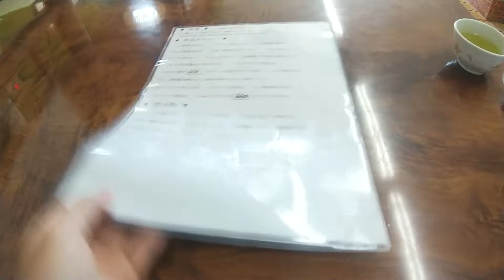愛知県南知多町にある 民宿・活魚料理 「ことぶ喜」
愛知県南知多町にある 「ことぶ喜」です。
ここではことぶ喜定食を注文！